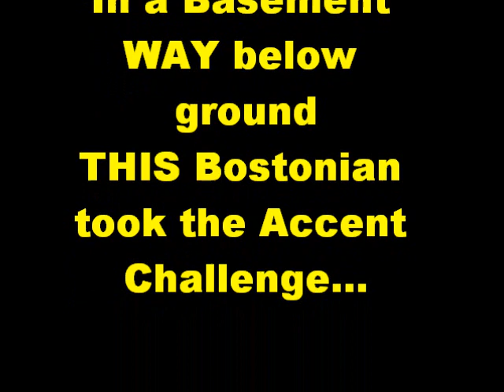Accent Challenge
I've finally taken the Accent Challenge. Enjoy.